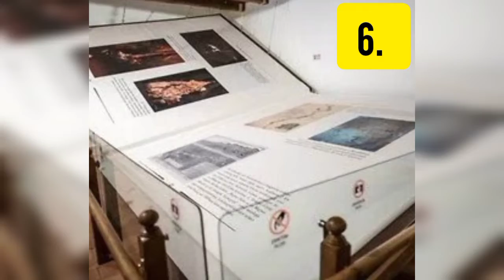दुनियां की सबसे बड़ी किताब जिसका वजन 1420 किलो ग्राम OMG😱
➡️ YOUR QUERIE➡️➡️➡️➡️➡️➡️

mysterious facts
mysterious facts in hindi
mysterious facts in Telugu
mysterious facts in Malayalam
mysterious facts shorts
mysterious facts about the world
mysterious facts about India
mysterious facts about free fire
mysterious facts about space in hindi
my facts about doraemon
mystery facts malyalam
mystery facts
mystery facts in hindi
mystery facts telugu
mystery facts malyalam ghost
mystery facts tamil shorts
mystery facts malyalam horror
mystery facts in Kannada
mystery facts malyalam zombie
happy07
➡️Hags Tags ➡️➡️➡️➡️➡️

🙏THIS IS VIDEO FOR ONLY EDUCATIONAL OR ENTERTAINMENT MOTIVATIONAL INSPIRED PURPOSE🙏

➡️ NOTE➡️

➡️NOTE🙏🙏

facts